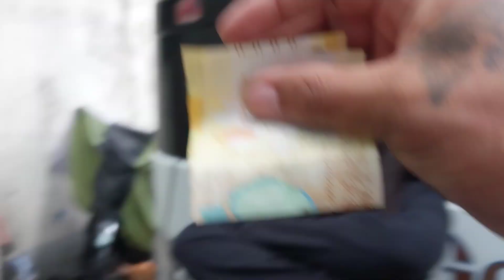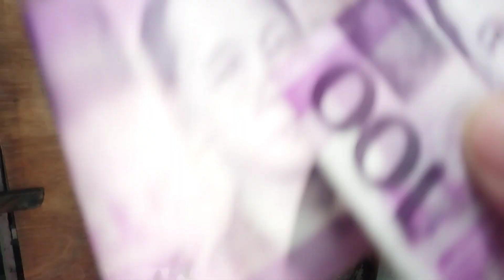challenge guyz note book at aklat subscribe edgar personal vlog yt c.